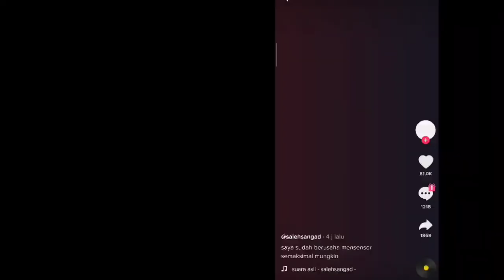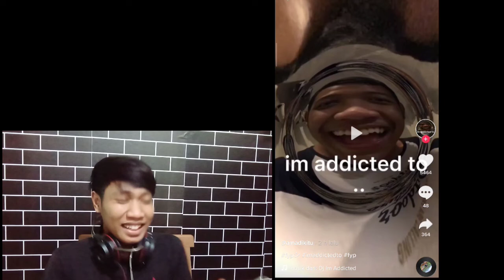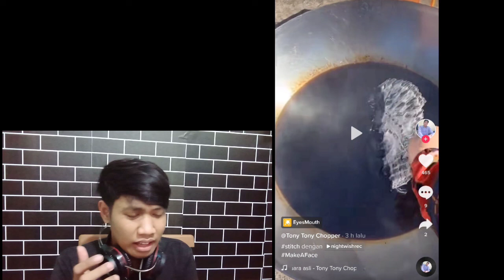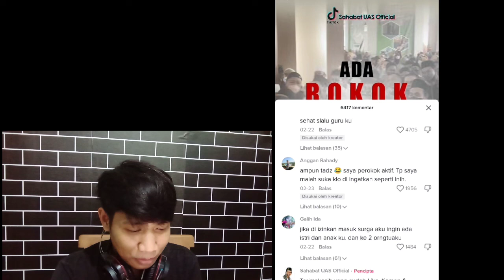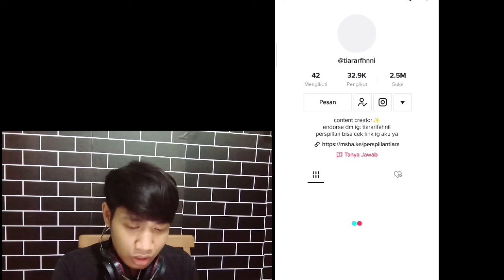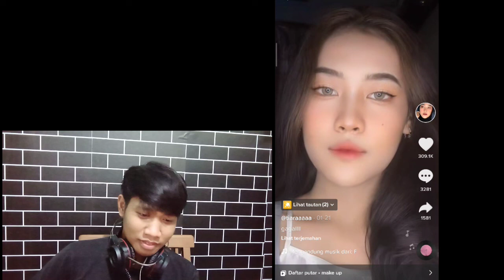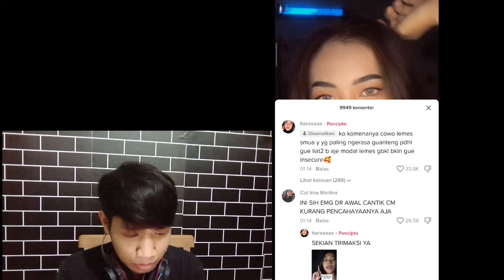PERUBAHAN CEWE YANG BIKIN TERCENGANG